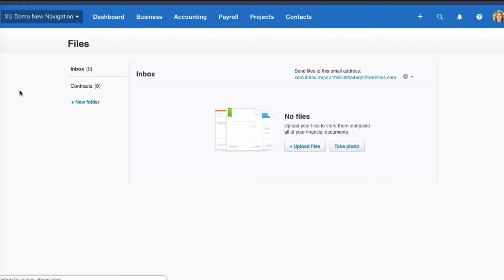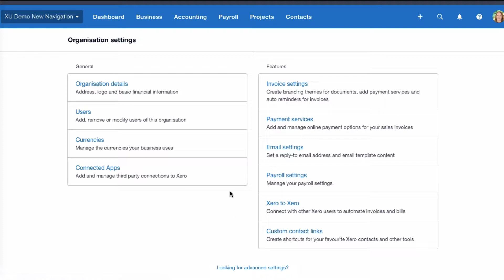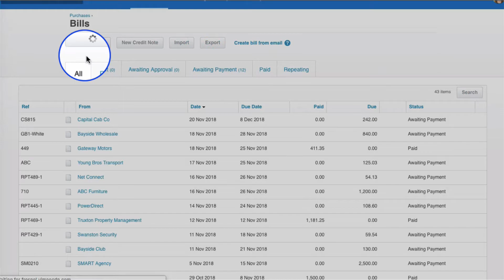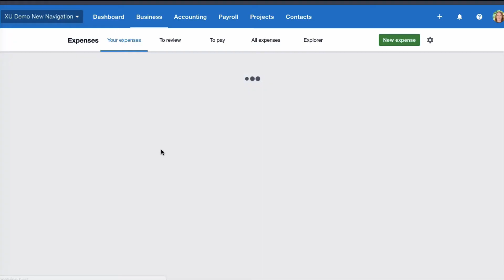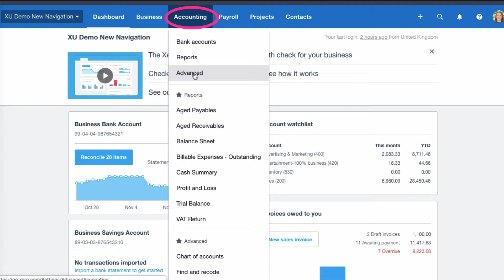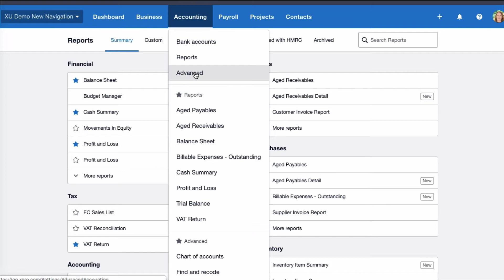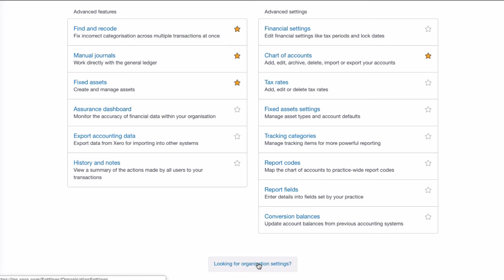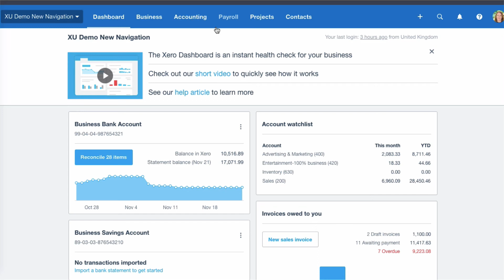Xero New Navigation explained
At the end of November 2018 the Xero Dashboard is changing.
It’s only the navigation, not the actual functionality of Xero that’s changing.
But why is it changing and what’s it all about?